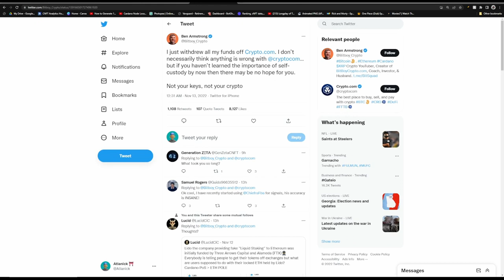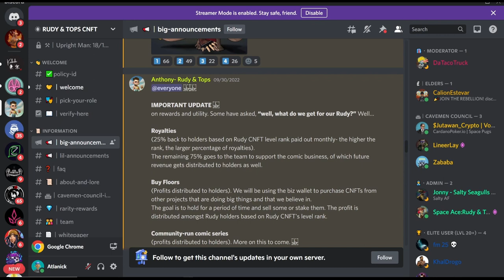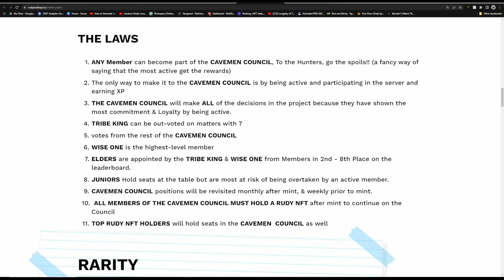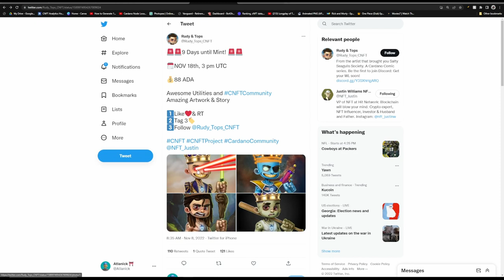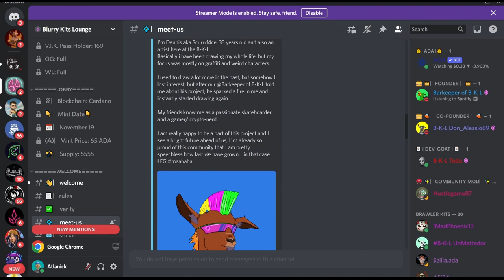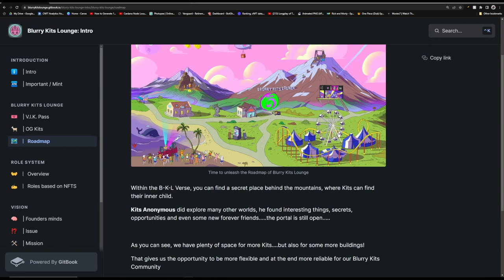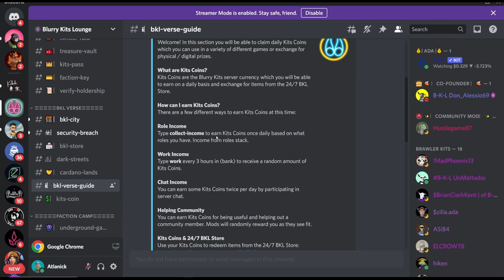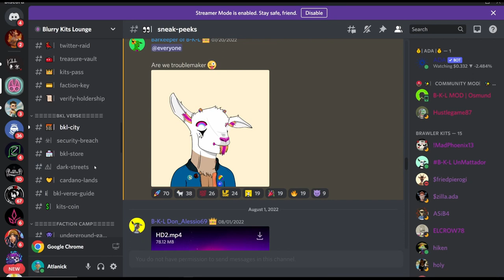CNFT - Weekly mints FT (Blurry kits and Rudy and Tops)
Timestamp:
0:00 - intro
0:45 - Rudy and Tops
5:55 - Blurry Kits

Rudy and Tops

Blurry Kits

Atlanick Ocean artist:
BlindGirl socials -